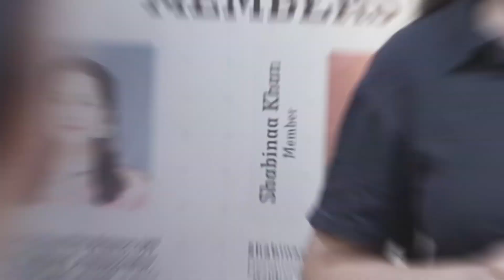How To Deliver a Monologue & Ace Your Audition?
Acing an acting audition is only a matter of practice. Practice that prepares you for all kinds of roles. At ICE our acting lessons involve practical training. From monologues to voice modulation, we make sure you well-versed with it all.